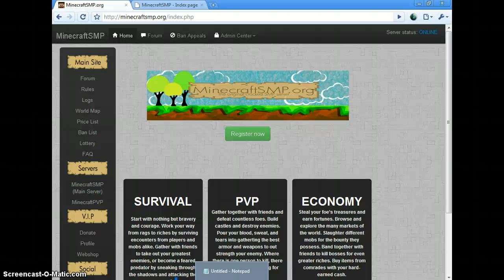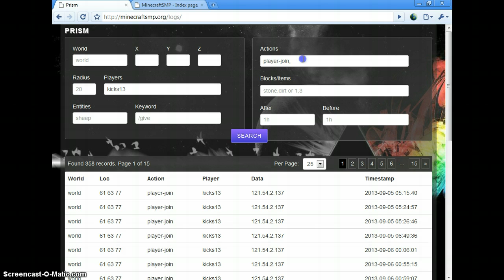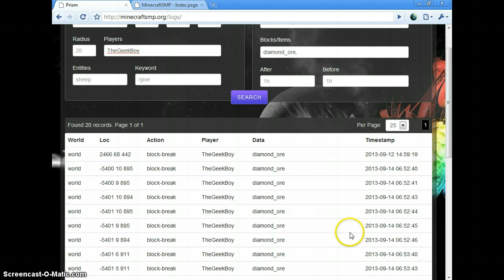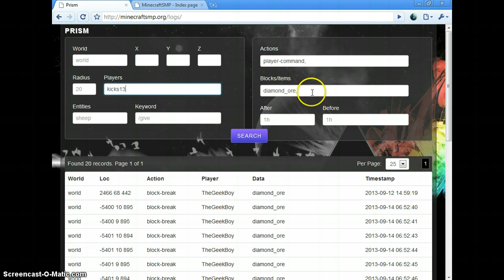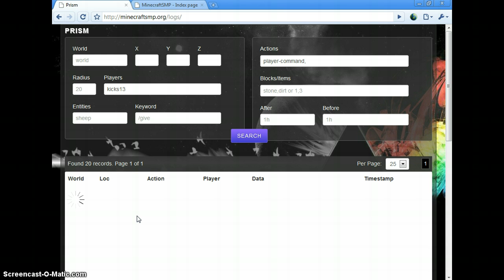Logs Guide MCSMP